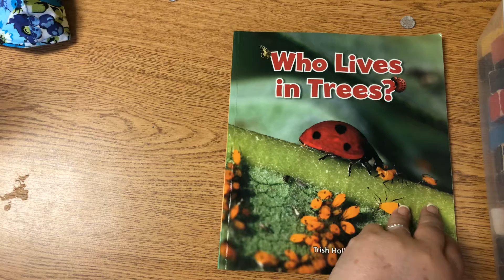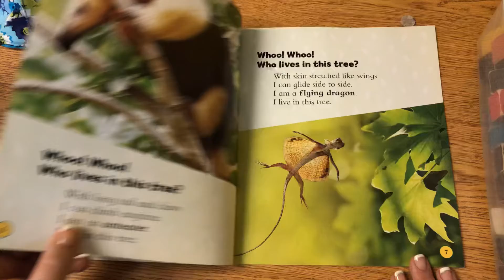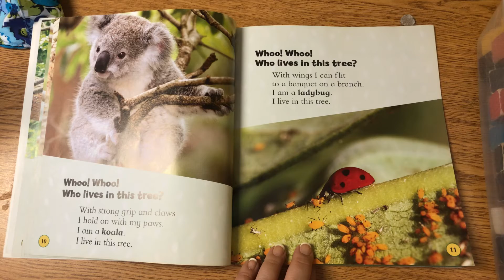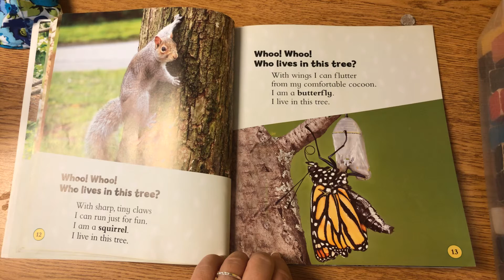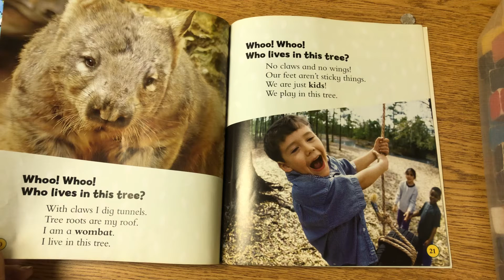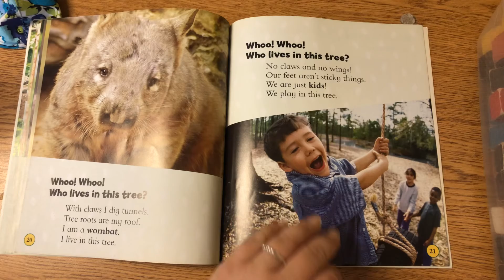Who Lives in Trees?